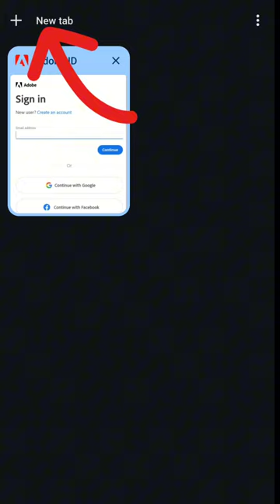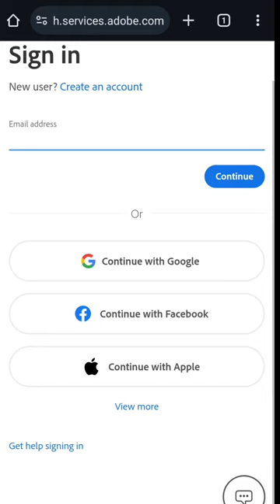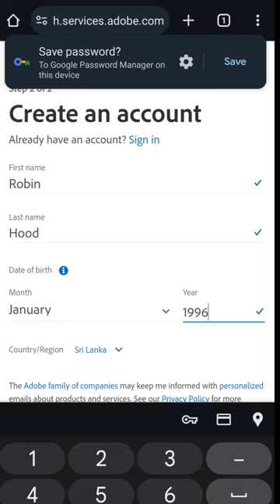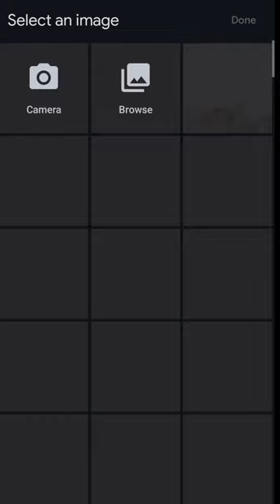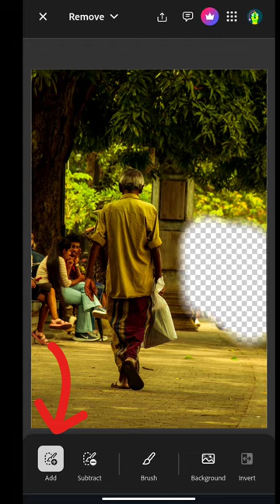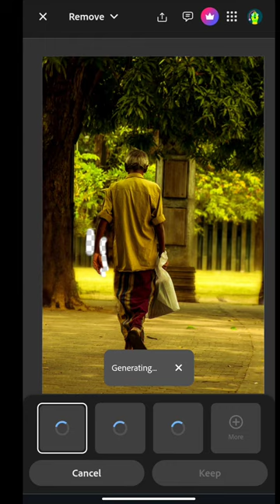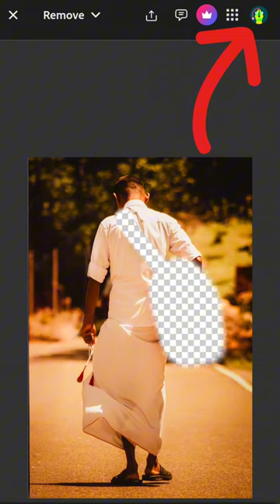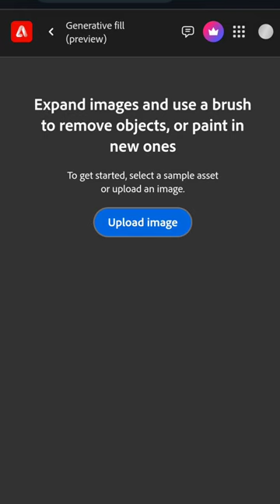Mastering Photo Editing with AI: Unleashing Adobe Firefly's Creative Power